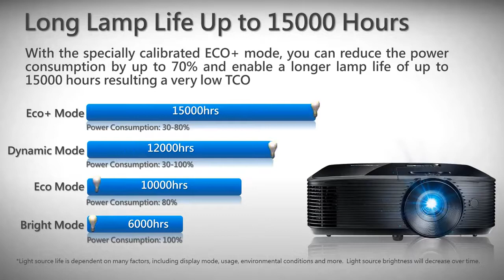OPTOMA SA34X PROJECTOR 1 YEAR OFFICIAL WARRANTY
Bright 3,800 ANSI lumens
Powerful audio with built-in 10W speaker
ECO+ mode for extended lamp life up to 15,000 hours
22,000:1 high contrast